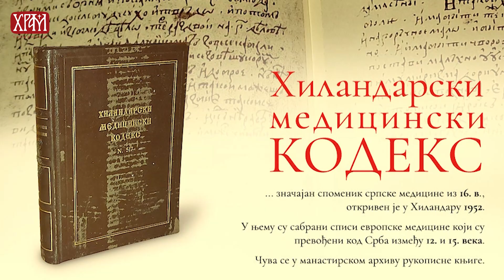ВЕРА И ЗДРАВЉЕ: Хиландарско лекарско друштво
Хиландарско лекарско друштво прославило је 7. октобра 2023. године молитвено и свечано своју крсну славу, Преподобног Симона Монаха (краља Стефана Првовенчаног), у свом седишту, Задужбини Хиландара у Београду. Славске дарове је освештао Његова Светост Патријарх српски г. Порфирије.

Славском сабрању су присуствовали Његово Преосвештенство Епископ браничевски г. Игнатије, архимандрит Данило, архимандрит Димитрије - игуман Манастира Тумане, јереј Владимир Марковић - старешина Храма Светих Апостола Петра и Павла у Топчидеру и ђакон Ненад Идризовић, проф. др Радисав Шћепановић - председник Хиландарског лекарског друштва (ХЛД), др Веселин Лукић - домаћин славе и члан председништва ХЛД, многобројни чланови, добротвори и пријатељи Друштва.

Аутор емисије: др сци. Љиљана Милошевић